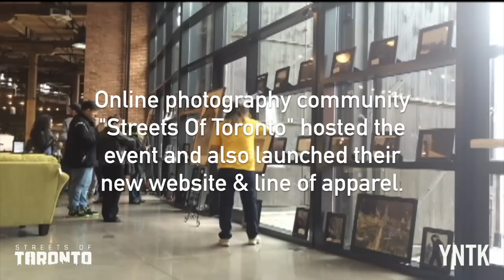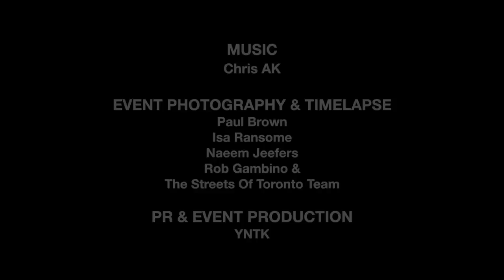TorontoCLICKS Pop Up Gallery @ Leon's Roundhouse, Hosted By Streets Of Toronto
"Toronto CLICKS" was created to give artists and photographers an outlet to meet and share their work with peers, and to sell their artwork to the public.  Online photography community "Streets Of Toronto" hosted the event and also launched their new and line of apparel. Leon's Furniture, Downtown Camera, Nuvango and other local businesses joined us as sponsors of our first "Toronto CLICKS" Pop Up Gallery. [Saturday October 18, 2014]